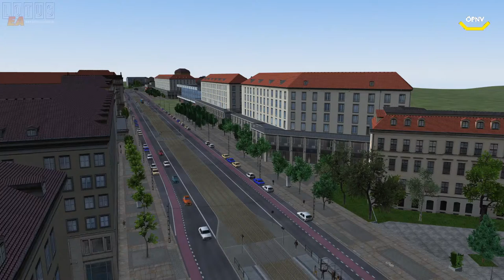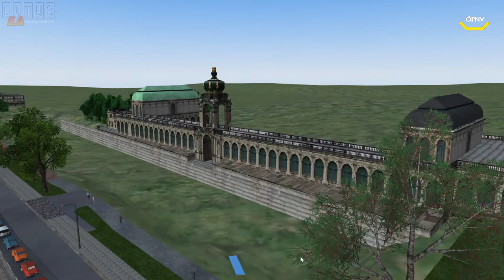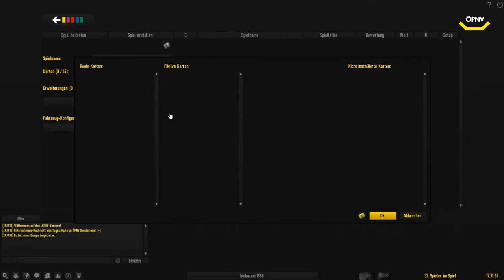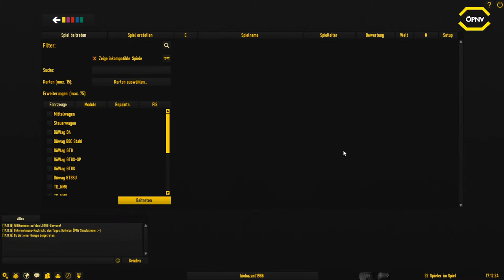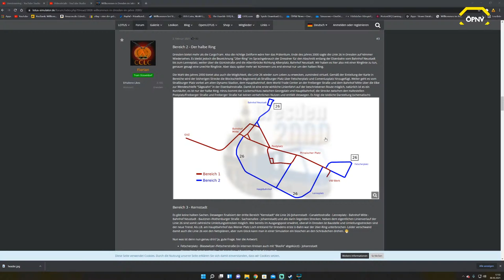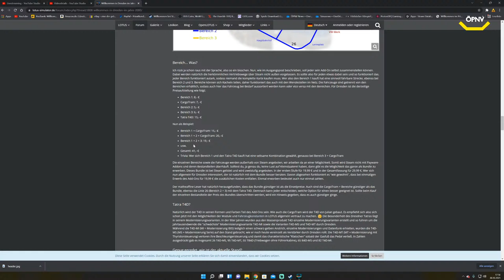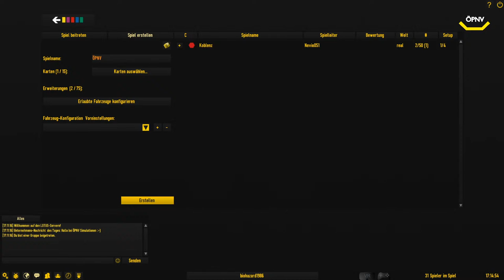LOTUS Dresden 2000 *PC/HD/DE*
↓ INFOS !! ↓

◄|╌╌╌ 〉› Strecke & Rollmaterial ‹〈 ╌╌╌╌|►
Karte: Dresden 2000
Tram: CargoTram

◄|╌╌╌ 〉› Social Media ‹〈 ╌╌╌╌|►
► TeamSpeak: ts3.oepnvsimulationen.de
◄|╌╌╌ 〉› Bios Computer ‹〈 ╌╌╌╌|►
► CPU: Intel Core i5 4690
► Mainboard: ASUSTek H81M-C
► Arbeitsspeicher: 16 GB G.Skill
► Grafikkarte: NVIDIA GTX 1080
► Monitor: U28E590 4K Monitor
► Lenkrad: Logitech G29
► Kopfhörer: Sennheiser TR175
► Mikrofon: Auna MIC